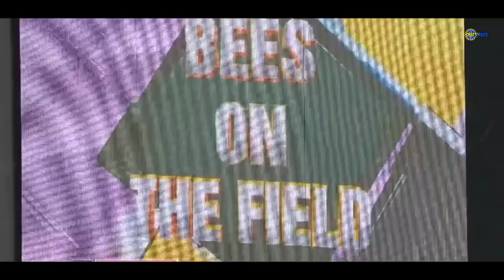Top 5 Animal Attack in Cricket Ground || Snake attack in Cricket Ground Ind vs SA Match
You are watching 5 Times when Animal attack on cricket ground